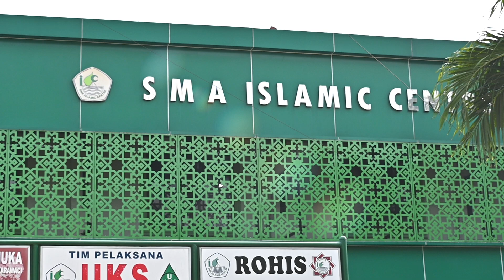APA KATA MEREKA TENTANG SMA ISLAMIC CENTRE?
SMA Islamic Centre sekolah umum terintegrasi IMTAQ dan IPTEK bermuatan vokasi.

SMA Islamic Centre telah berhasil meluluskan ribuan lulusan sampai dengan saat ini.

SMA Islamic Centre terus melakukan perbaikan dalam segala bidang untuk dapat memberikan pelayanan prima kepada seluruh peserta didik.

Mari menjadi bagian dari Generasi Islami SMA Islamic Centre.